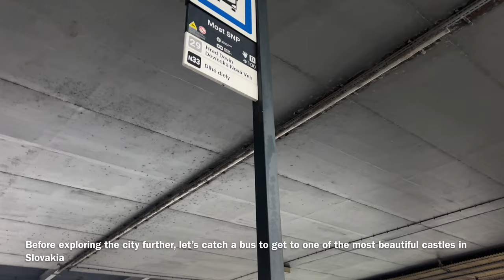Unbelievable places in Bratislava, Slovakia | Devin castle by public transport | Blue church | Ep2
Bratislava must see attractions Devin castle Blue church 48 hours solo in Bratislava, Slovakia
Bratislava travel series episode 2
Bratislava, slovakia must see sights & attractions
Bratislava travel vlog
Europe travel series
Must see cities in Europe
The fairytale blue church of Bratislava
Solo in Bratislava